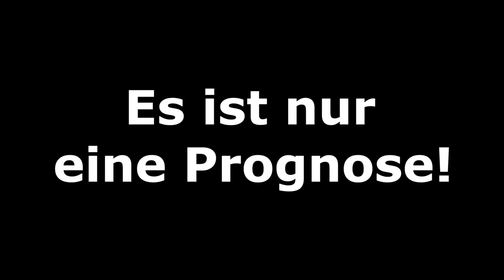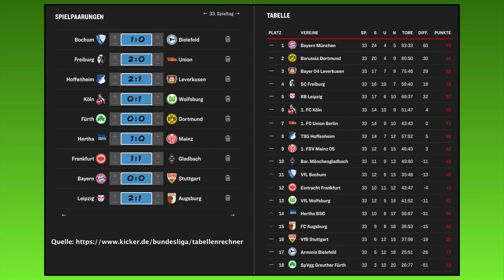FIFA 22: Bundesliga - 33.Spieltag I 2021/2022 I Prognose l Deutsch [FULL HD x PS5]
00:00 Intro
00:34 VfL Bochum - DSC Arminia Bielefeld
03:51 SC Freiburg - 1.FC Union Berlin
06:59 1.FC Köln - VfL Wolfsburg
10:13 SpVgg Greuther Fürth - Borussia Dortmund
13:24 TSG 1899 Hoffenheim - Bayer 04 Leverkusen
16:23 Hertha BSC - 1.FSV Mainz 05
19:31 SG Eintracht Frankfurt - Borussia M´gladbach
22:46 FC Bayern München - VfB Stuttgart
25:37 RB Leipzig - FC Augsburg
28:17 Ergebnisse und Outro